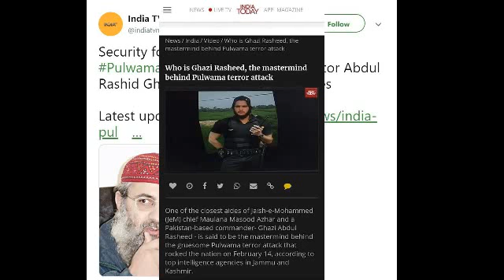Indian Media Going Crazy ! Spreading Fake Pictures to make themsevles Happy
Indian RAW and Government telling Indian Media to give Lollypop to it's 1 Billion stupid People
Indian Media First published there has bin a suicide blast in Quetta : Nothing Happened
Indian Media first said this Rasheed guy has bin killed who is the mastermind : Guess What he was dead since 2007 in another Military Operation in Pakistan
Then Indian Media Photoshops a picture and tells its people this is the Mastermind , Puts someone else head on another Police Uniform who happens to be a white guy
You people are so Dumb